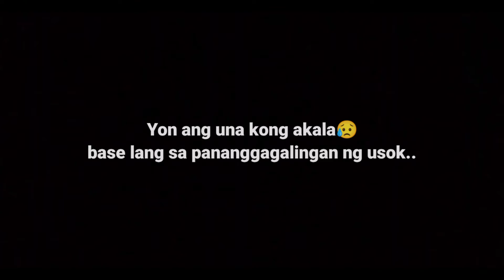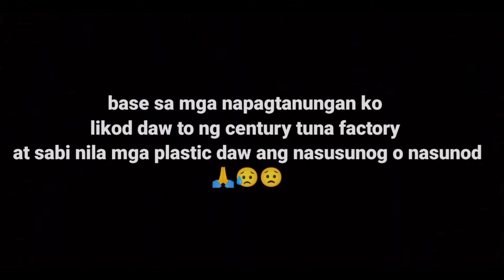Sunog na nadaanan natin habang nagdedeliver sa Sandoval🙏😥